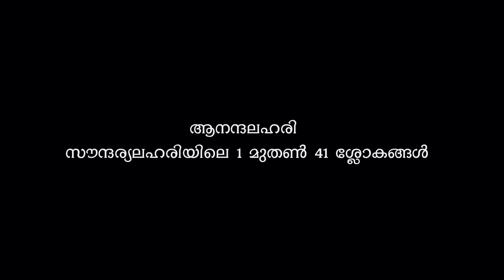ANANDALAHARI , SOUNDARYALAHARI 1 TO 41 SLOKAS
Part I - Ananda Lahari (The waves of happiness)*

1
Shivah shakthya yukto yadi bhavati shaktah prabhavitum
Na chedevam devo na khalu kusalah spanditumapi;
Atas tvam aradhyam Hari-Hara-Virinchadibhir api
Pranantum stotum vaa katham akrta-punyah prabhavati

Lord Shiva, only becomes able.
To do creation in this world along with Shakthi
Without her, Even an inch he cannot move,
And so how can, one who does not do good deeds,
Or one who does not sing your praise,
Become adequate to worship you
Oh , goddess mine, Who is worshipped by the trinity.

2
(Attracting all the world)&
Taniyamsam pamsum tava carana-pankeruha-bhavam
Virincih sanchinvan virachayati lokan avikalam;
Vahaty evam Shaurih katham api sahasrena shirasaam
Harah samksudy'ainam bhajati bhajati bhasito'ddhalama-vidhim.

Lord Brahma ,the creator of yore,
Selects a dust from your feet,
And creates he this world,
The great Adisesha* with his thousand heads,
Some how carries a dust of your feet,
With effort great,
And the great Lord Rudra,
Takes it and powders it nice,
And uses it as the holy ash.

3
(Attainment of all knowledge)
Avidyanam antas-timira-mihira-dweeppa-nagari
Jadanam chaitanya-stabaka-makaranda-sruti jhari
Daridranam cinta-mani-gunanika janma-jaladhau
Nimadhanam damshtra mura-ripu-varahasya bhavati.

The dust under your feet, Oh Goddess great,
Is like the city of the rising sun,
That removes all darkness , unfortunate,
From the mind of the poor ignorant one,
Is like the honey that flows ,
From the flower bunch of vital action,
To the slow witted one,
Is like the heap of wish giving gems,
To the poorest of men,
And is like the teeth of Lord Vishnu
In the form of Varaha,
Who brought to surface,
The mother earth,
To those drowned in this sea of birth.

4
(Removal of all fears, Curing of diseases)
Tvad anyah paanibhyam abhaya-varado daivataganah
Tvam eka n'aivasi prakatita-var'abhityabhinaya;
Bhayat tratum datum phalam api cha vancha samadhikam
Saranye lokanam tava hi charanaveva nipunav..

Oh, She who is refuge to all this world,
All gods except you mother,
Give refuge and grants wishes,
Only by their hand.
But only you mother
Never show the world in detail,
The boons and refuge that you can give,
For even your holy feet will suffice,
To remove fear for ever,
And grant boons much more than asked.

5
(Mutual attraction between male and female)
Haris tvam aradhya pranata-jana-saubhagya-jananim
Pura nari bhutva Pura-ripum api ksobham anayat;
Smaro'pi tvam natva rati-nayana-lehyena vapusha
Muninam apyantah prabhavati hi mohaya mahatam.

You who grant all the good things,
To those who bow at your feet,
Was worshipped by the Lord Vishnu,
Who took the pretty lovable feminine form,
And could move the mind of he who burnt the cities,
And make him fall in love with him.
And the God of love , Manmatha,
Took the form which is like nectar,
Drunk by the eyes by Rathi his wife,
After venerating you,
Was able to create passion ,
Even in the mind of Sages the great.

6
(Getting sons as progeny)
Dhanun paushpam maurvi madhu-kara-mayi pancha visikha
Vasantaha samanto Malaya-marud ayodhana-rathah;
Tatha'py ekah sarvam Himagiri-suthe kam api kripaam
Apangat te labdhva jagadidam Anango vijayate